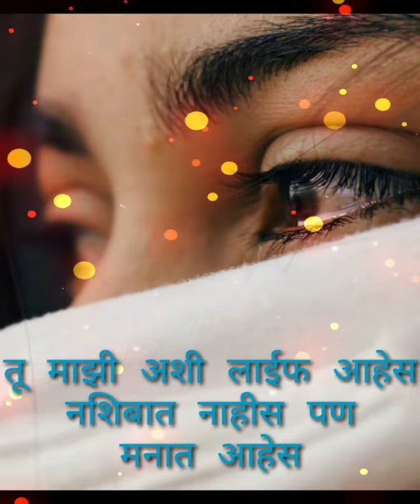Love status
status love status#